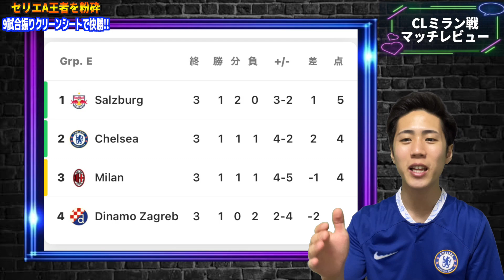【チャンピオンズリーグ】チェルシーがセリエA王者ミランを3-0粉砕‼️🔥 世界最強SBのジェームズがエグすぎた!!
【前回の動画】チェルシーが来夏獲得すべきボランチ像が浮き彫りに‼️ ダービー戦はギャラガーの劇的芸術弾で辛くも勝利▶︎

⭐️移籍期間中はアリエルさんとツイートでコラボ⭐️

🎉LINEオープンチャットを開設しました🎉「プレミアリーグ雑談@ちぇるみあ」

『日本一の海外サッカーファンクラブ』を目指しています!!

【永久保存版】
CL王者チェルシーの魅力を存分に伝えます✨ 〜チェルシー魅力・チェルサポになるべき理由10選〜

いつも動画を見てくださる方のおかげ様で楽しくやらせてもらっています！
ありがとうございます、これからもよろしくお願いします😊